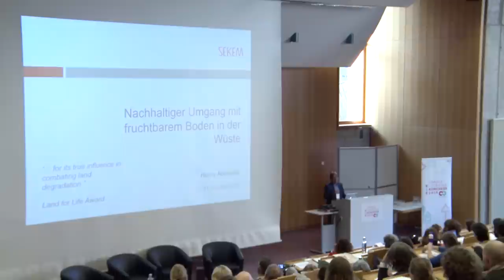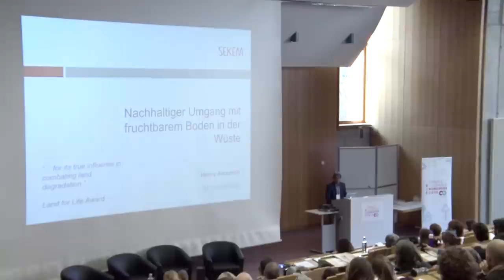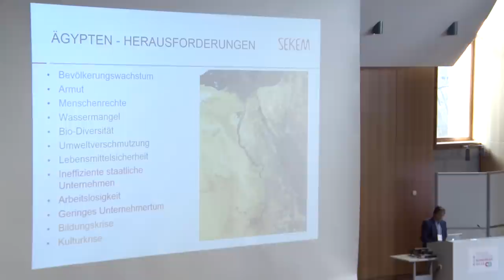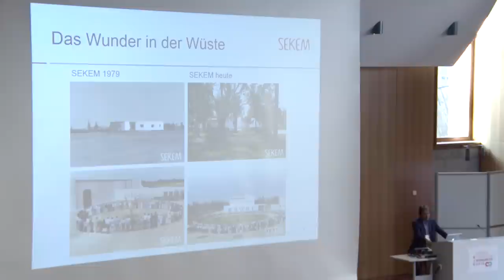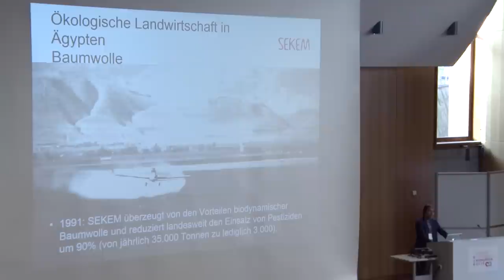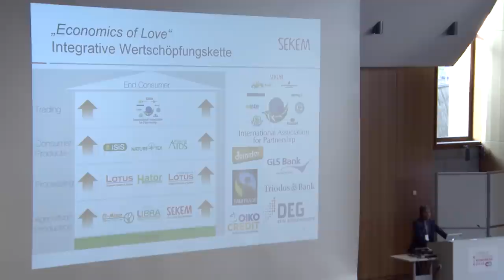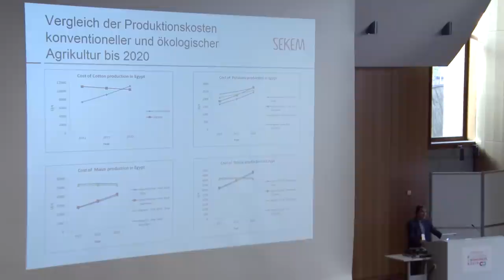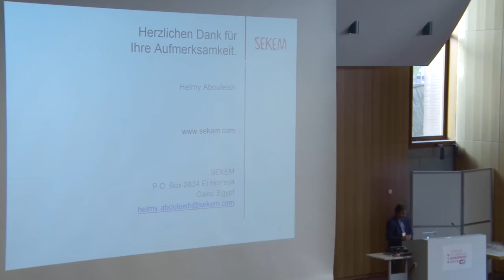Helmy Abouleish "Alles eine Frage des richtigen Kohlenstoffmanagements" (Impuls) - C2CK15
Helmy Abouleish, CEO der Sekem-Gruppe, ist Absolvent der Wirtschaftsfakultät der Kairoer Universität, Fachbereich Wirtschaftswissenschaften, und Marketingdiplom der amerikanischen Universität in Kairo. Er ist stark an der Entwicklung von SEKEM beteiligt – eine Initiative, welche 1977 in der ägyptischen Wüste gegründet wurde und seither in nachhaltige Entwicklung in den Bereichen Wirtschaft, Kultur, Ökologie und sozialem Leben vorantreibt. Darüber hinaus ist er einer der Beiräte des C2C e.V.